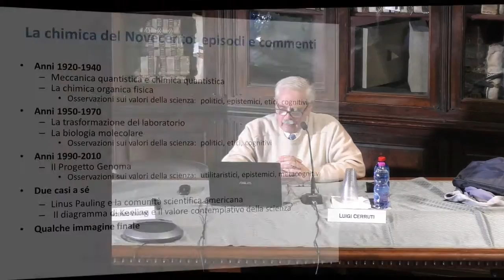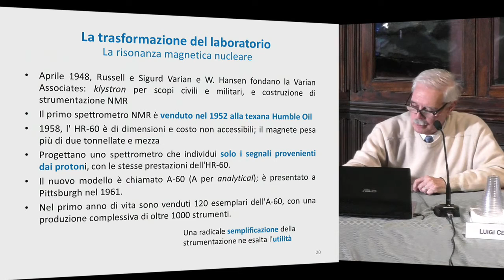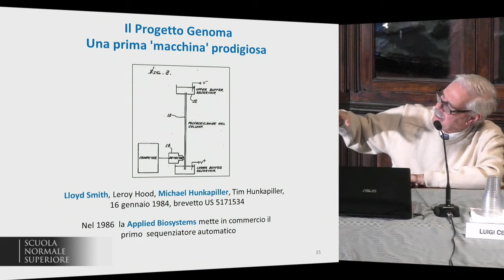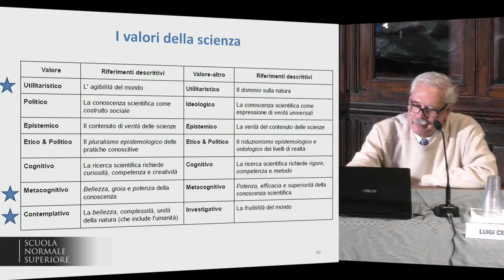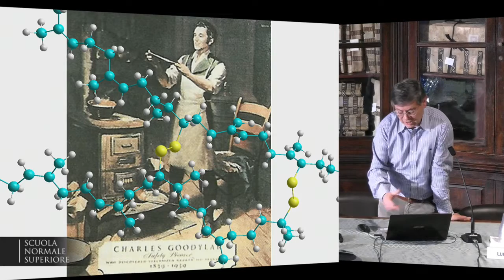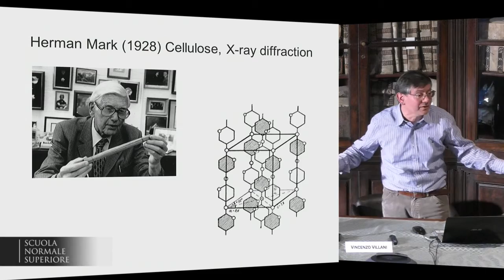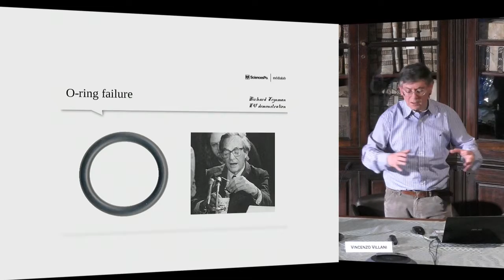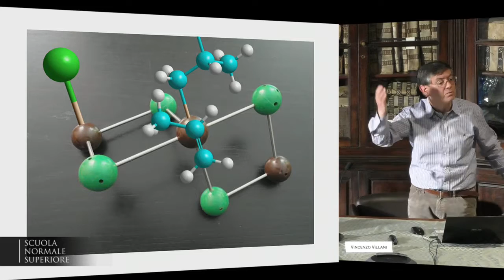La Chimica del Novecento: bella e potente - Accademia dei Lincei e SNS - 22-03-2017